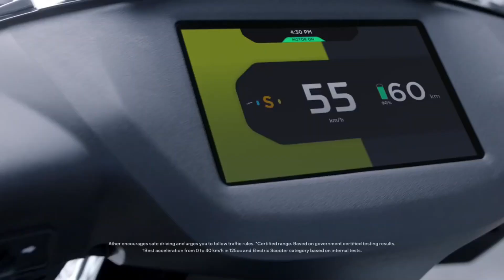Hero Motorcorp Electric Scooter : Rival For Ola Electric & Simple One Scooter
Hero MotoCorp is working on electric vehicles at the technology centres at Jaipur and Munich. In addition the company has partenership with Taiwan based start-up Gogoro for battery swapping technology. It also owns 35% stake in Bengaluru-based start-up Ather Energy. Upcmoing hero motocorp electric scooter could be rival for ola electric scooter, simple one, ather 450x, chetak electric and tvs iqube.